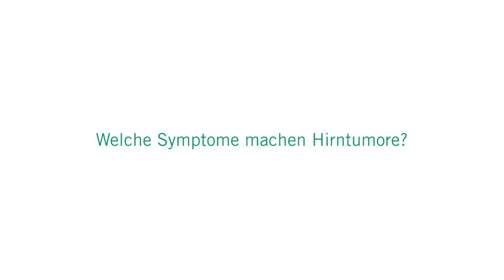Hirntumore: 3 Fragen 3 Antworten | Asklepios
Hirntumore können gutartig oder bösartig sein. Sie können direkt im Gehirn entstehen, aber auch an der Hirnhaut. Gliome oder Meningeome treten beispielsweise sehr häufig auf. Je nach Lage und Größe können Hirntumore Lähmungen, epileptische Anfälle oder sogar Sprachstörungen hervorrufen. Prof. Dr. Matthias Kirsch, Chefarzt der Klinik für Neurochirurgie an den Asklepios Kliniken Schildautal Seesen erklärt, welche Formen es gibt, wie sich Hirntumore bemerkbar machen und welche Behandlungsmöglichkeiten es gibt.